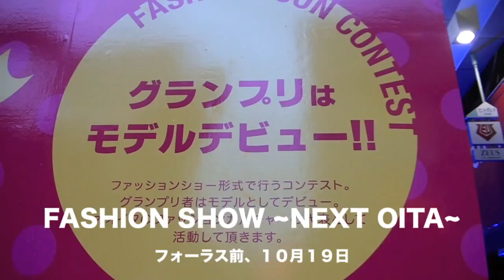大分フォーラス・ファッションショー（まちなかTV、１０月１９日）